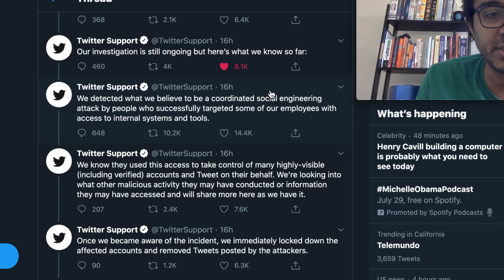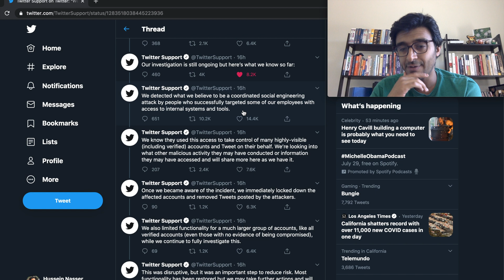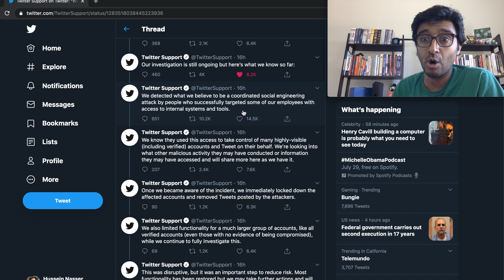My Thoughts on The Twitter “Hack”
A hacker used Twitter’s own ‘admin’ tool to spread cryptocurrency scam. In this video I discuss this attack

Stay Awesome,
Hussein